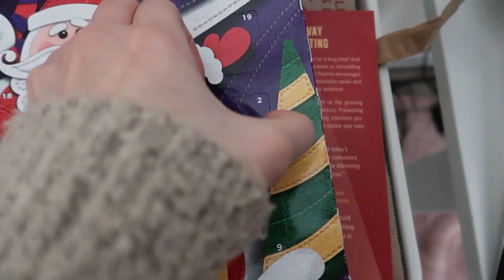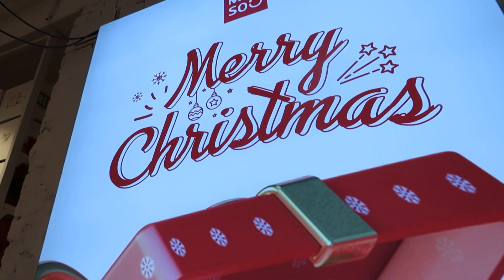Going To The First CHRISTMAS FAIR in 2023! | Vlogmas day 2 | Visiting Miniso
Hey guys! If you’re a returning subscriber, welcome back, and if you’re new here, hello and welcome. HAPPY DECEMBER! I’m so happy to have you here. In this video I’m visiting one of the first Christmas Fairs open, and this one specifically is in the Netherlands. Maastricht to be exact. It is a well known fair and me and my friend Shayenne wanted to go visit. I had to drive a whole 6 hours today to make that possible, but it was totally worth it!
In the month of December I will be vlogging every single day leading up to Christmas and bring you along the joys of the Christmas spirit.

♪ Music Credits